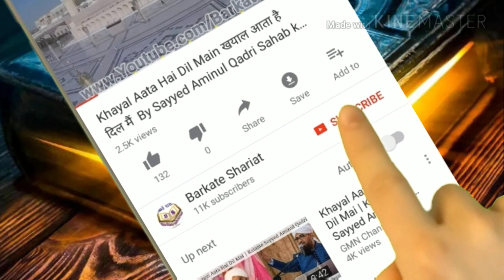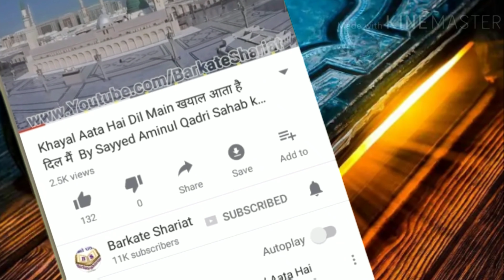शाह क़ुतब ए आलम की करामात Shah Qutab E Alam Ki Karamat By Barkate Shariat Team in Ahmadabad Sharif